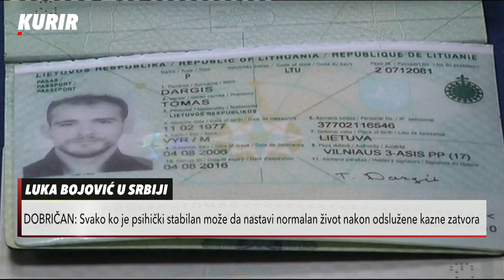LUKA BOJOVIĆ NA SLOBODI: Šta će raditi u Srbiji posle kriminala i da li je kriminal daleka prošlost?